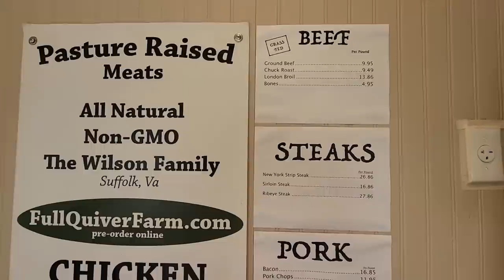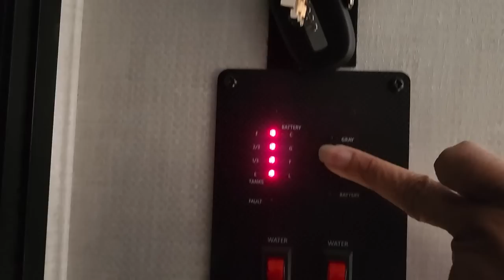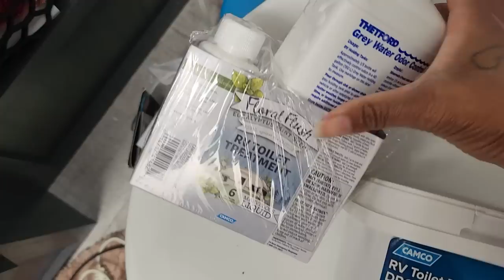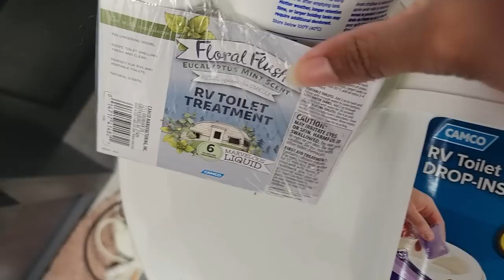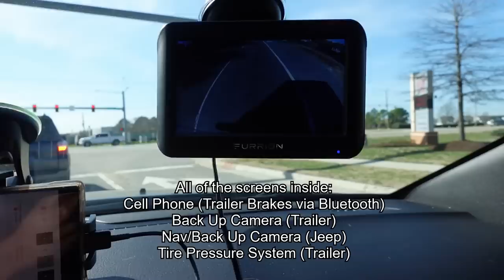Solo Female Travel in Trailer - Day in the Life. Coffee, Farm, Van Life Chores, and Pizza - VDay 23